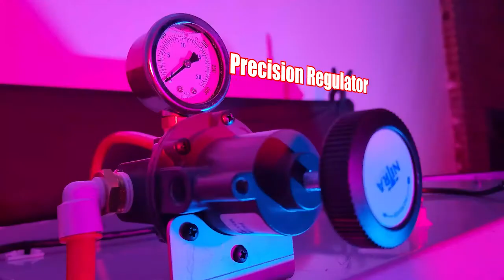The VH800 Fully Loaded Pro Vapor Honing Technologies